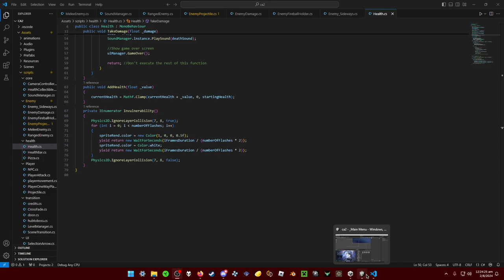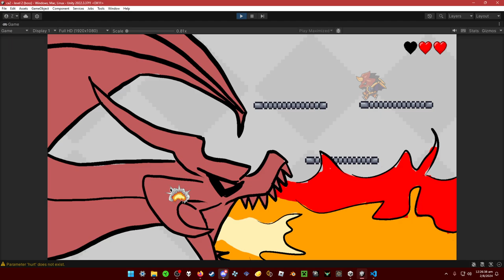game of the year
links ples follow YIPEE
All edits done by me zomk HOHO